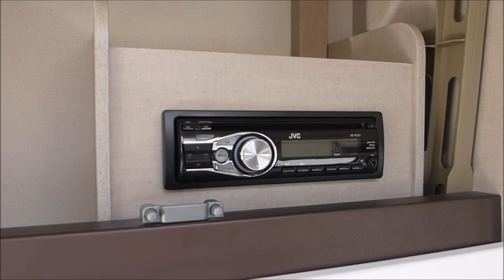2015 STERLING ECCLES SPORT 524 WALKAROUND!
This is a walkaround of a 2015 Sterling Eccles Sport 524! This video is designed to show you all the key aspects and features that this model has to offer in more detail! Hope you enjoy!

For more info on this model or to view our extensive range of new and used motorhome/caravans visit the Viscount Leisure website.